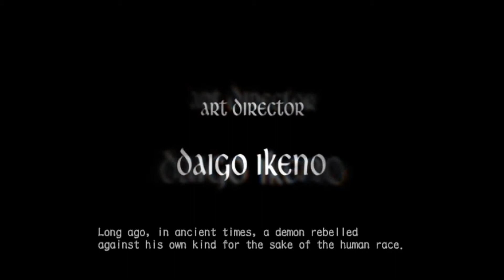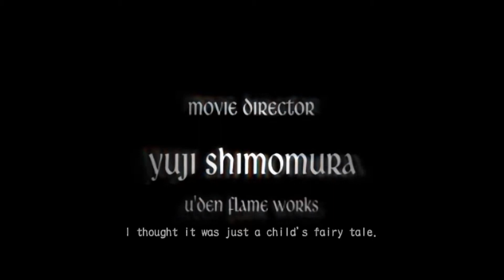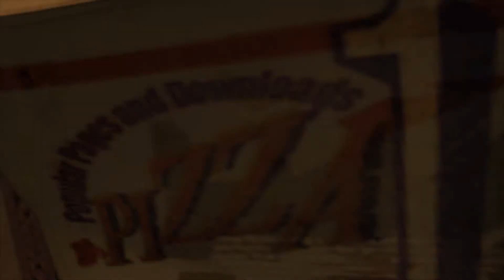Devil may cry 3 Mission 1: Going easy this time.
Time for a another let's play. Now i have play this game befor and even in normal mode this game is bit difficult for me so i just went easy mode on this one.